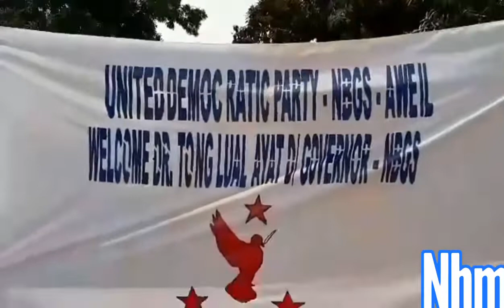NBGS Deputy Governor Hon. Dr. Tong Lual Ayat arrived Feb 17, 2021